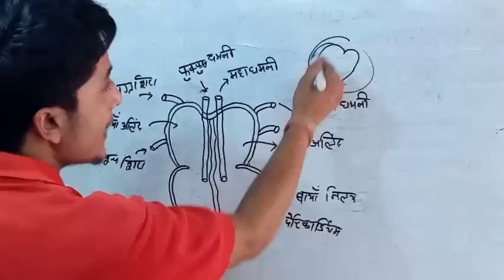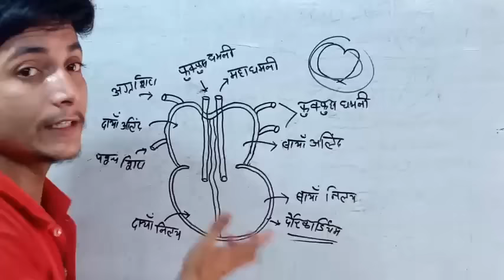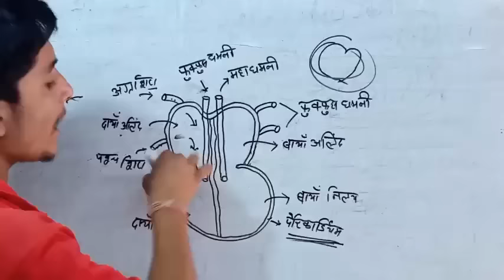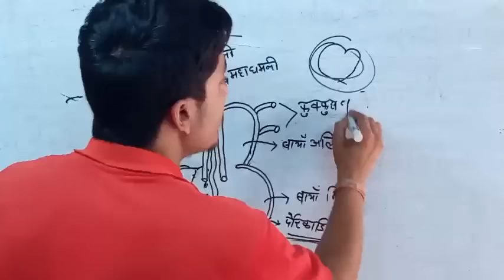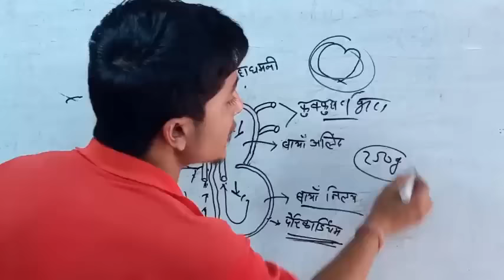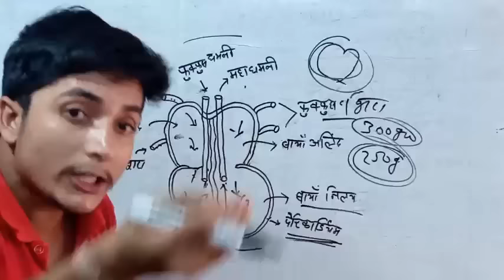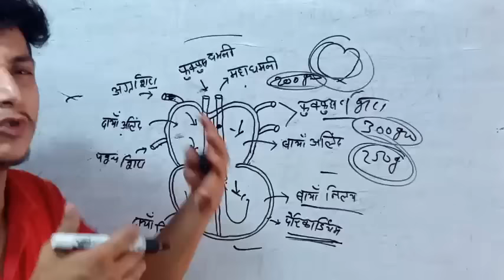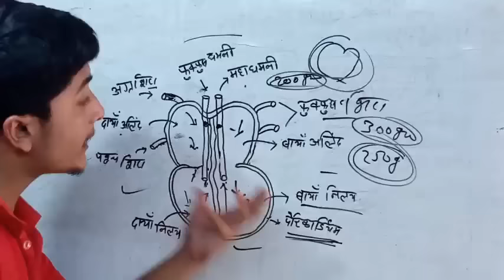हृदय कैसे काम करती हैं || Heart || Heart kaise Kam karti hai || heart attack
हृदय कैसे काम करती हैं || Heart || Heart kaise Kam karti hai